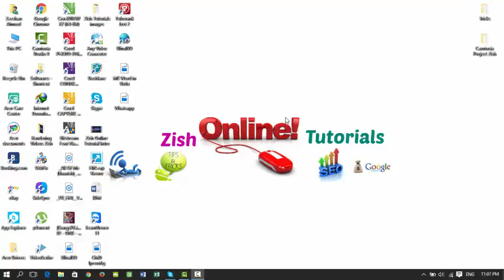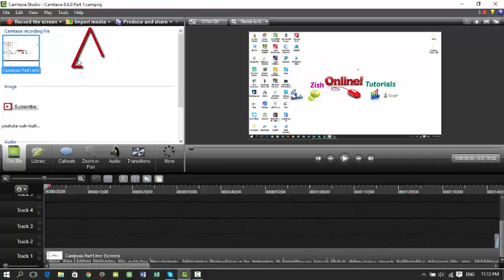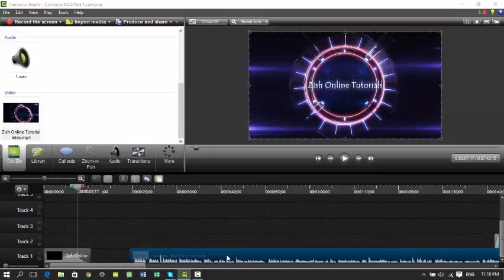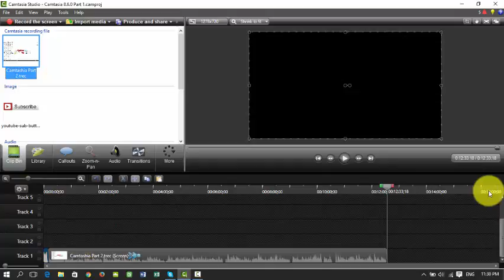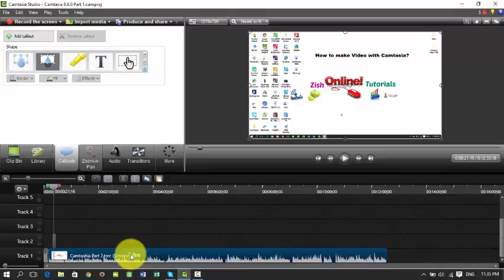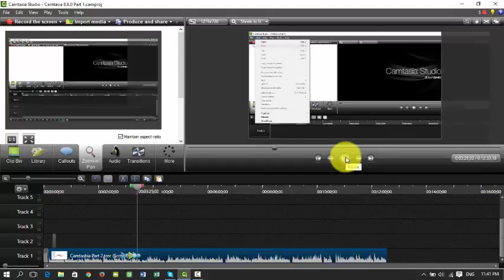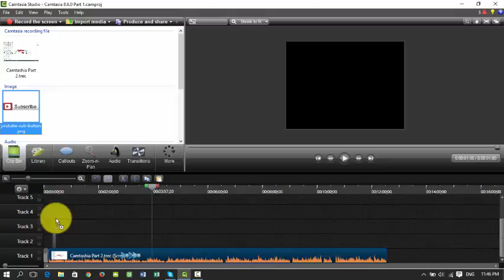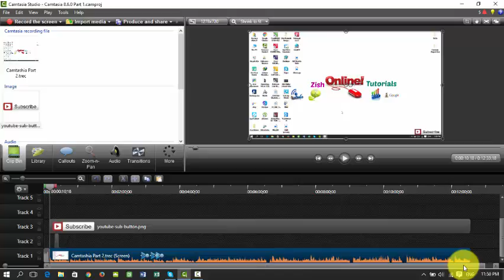How to Use Camtasia 8.6.0 Part 2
How to Use Camtasia 8.6.0 Part 1 Urdu/Hindi?
Video Editing Software.

Make your video more attractive ad beautiful by using best video editing software. It can be download from this link.